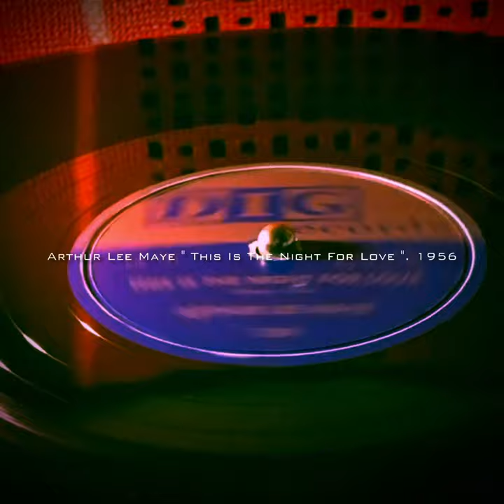Arthur Lee Maye ‎ " This Is The Night For Love "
Arthur Lee Maye
‎ This Is The Night For Love
1956
DIG records 124
78rpm

Major League Baseball prayer ＆
doo wop  soul singer 1950s&1960s

produce by
Richard Berry .
Johnny Otis .
Huey P. Meaux .

78rpm Vinyl Play Directly on a Vintage French Porable Record Player of the teppaz 1960's